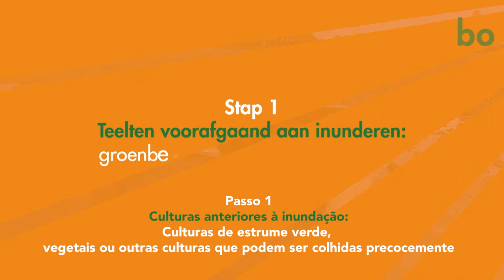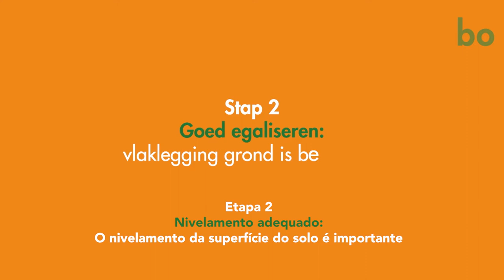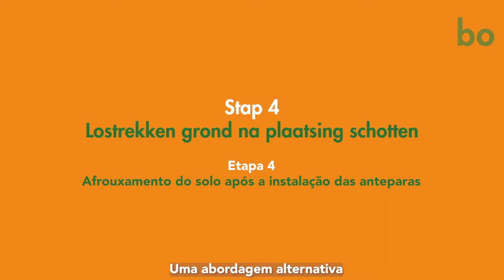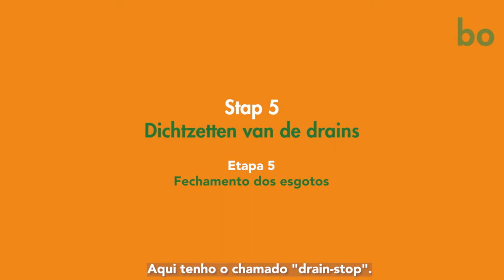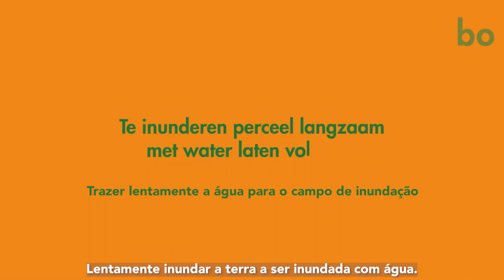INUNDAÇÃO: VANTAGENS E DESVANTAGENS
A innundação reduz uma vasta gama de importantes agentes patogénicos de solos, pragas e ervas daninhas